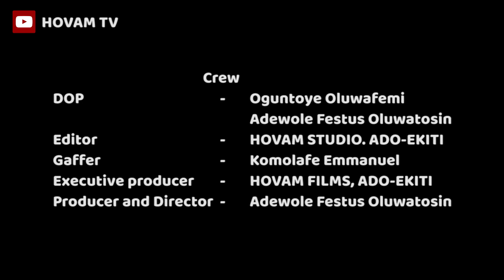THE COUNSEL from HOVAM FILMS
Rev. Tony a televangelist suddenly discovers that he has a burden in his heart to delivers to young generation while trying to record the next episode of this telecast